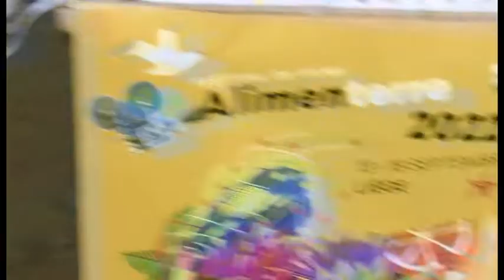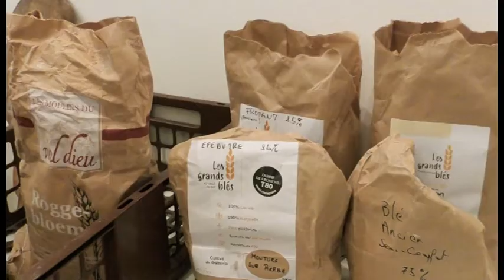PAIN ATELIER AQUILONE